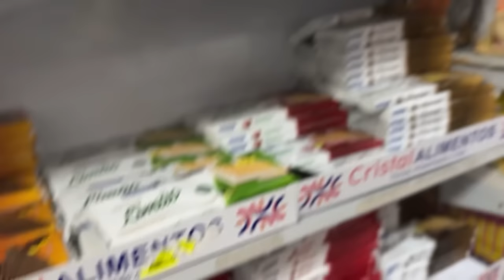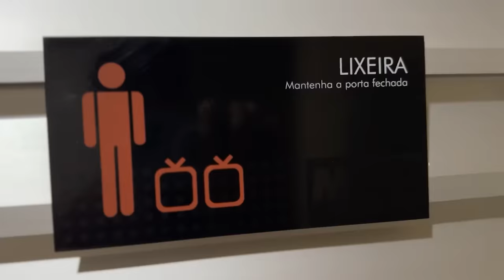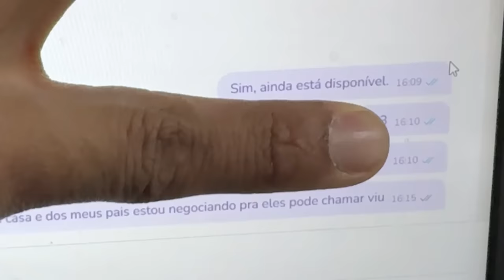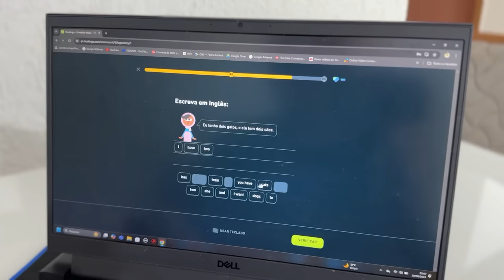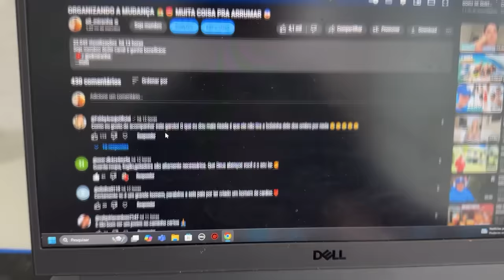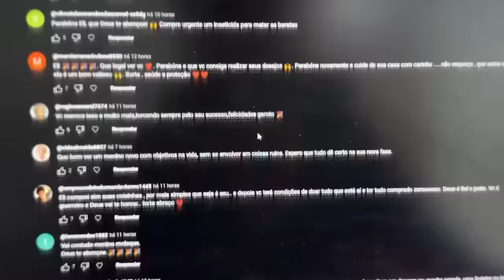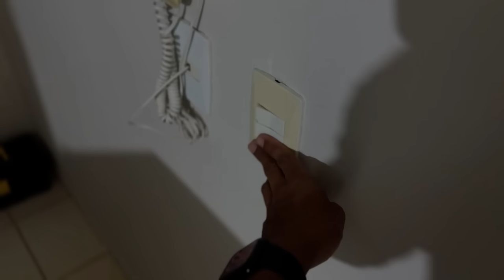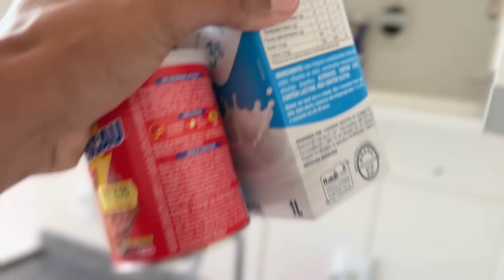PRIMEIRA NOITE MORANDO SOZINHO 😁🏡 ( FOI INESQUECÍVEL 😰 !!! )